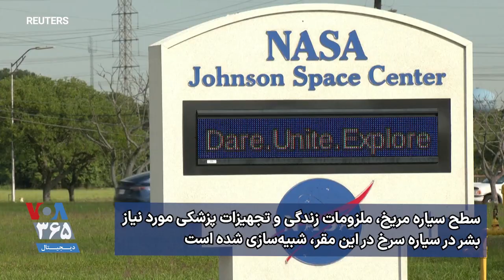تصویر خبری | هیوستون تگزاس، مقر ناسا؛ شبیه‌سازی زندگی انسان در مریخ